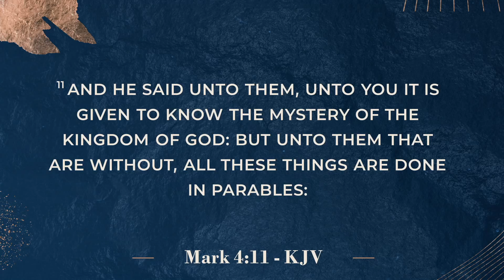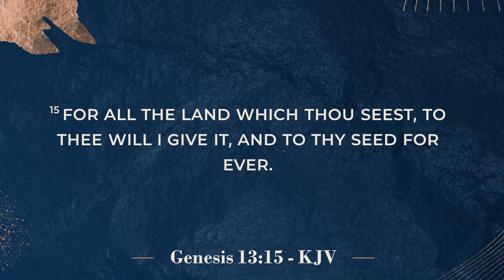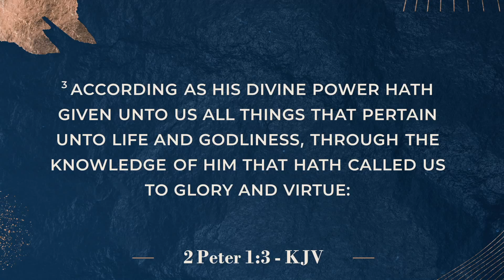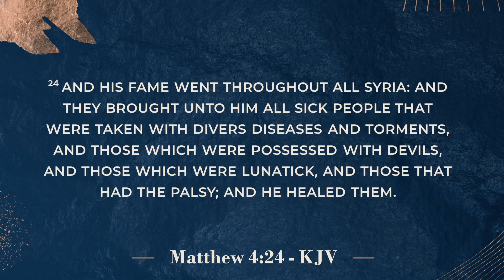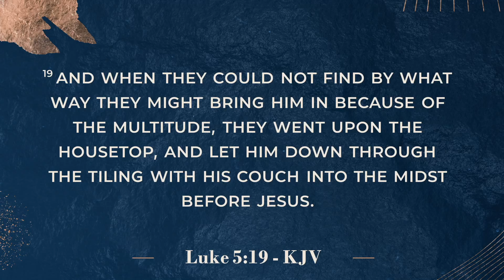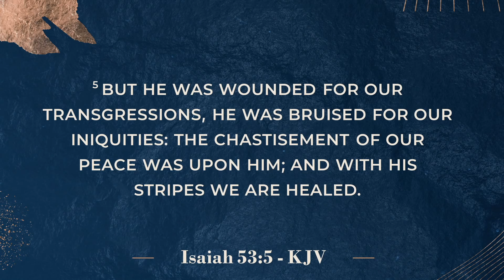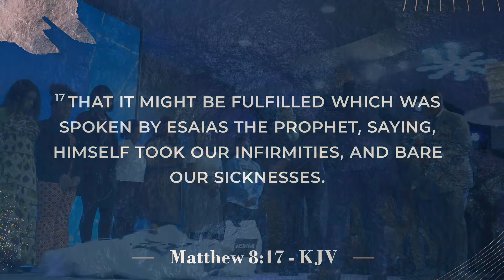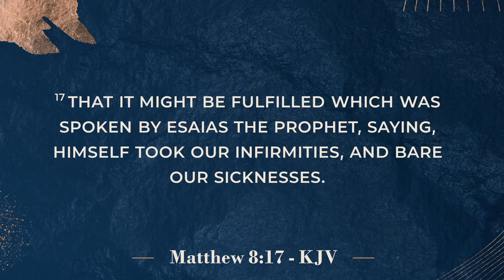Unveiling The Wonders in The Word Part 1 | 8AM | Isaac Oyedepo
Unveiling The Wonders in The Word Part 1 Sermon series from our 8am Sunday worship service at Winners Chapel Maryland.